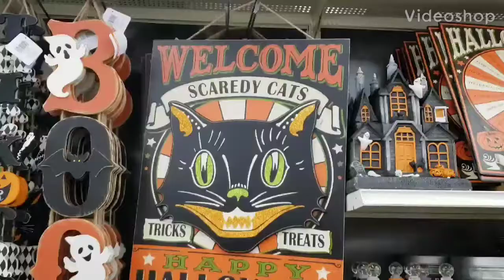It's Officially Halloween Season! 🎃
It's the first day of September. So that means  it's Halloween season. Michael's is having a sale on Halloween decor. Oh yeah, so many cute things that I couldn't decide. I have been watching YouTube videos about what the different stores are selling. I had already decided to get the Cat Halloween countdown prior to stepping foot in the store. Unfortunately, I have a budget and too many cute things. So I'll mull over it and go back if need be.
Yes, I know that this is a doll. This video is for Entertainment.